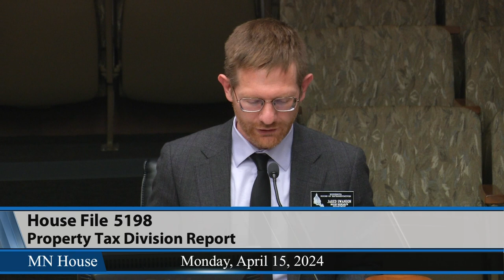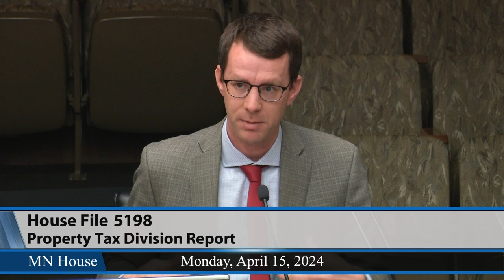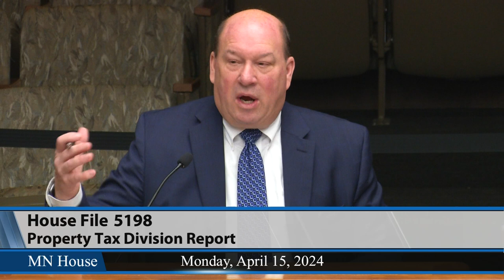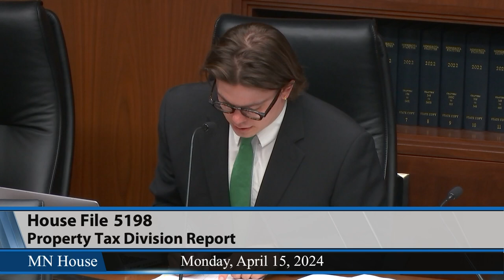House Property Tax Division 4/15/24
00:42 - HF5198 (Lislegard) Property Tax Division Report.
          - Walkthrough, testimony and mark-up.